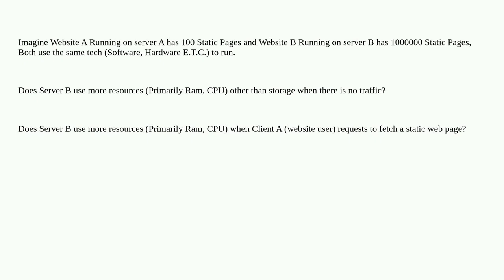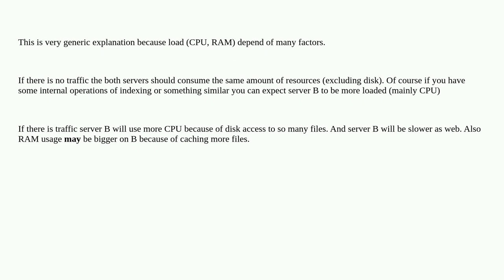Does number of static pages on a web server's storage affect it's performance?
A special thanks goes out to the awesome community

  web-server linux windows filesystems web-hosting